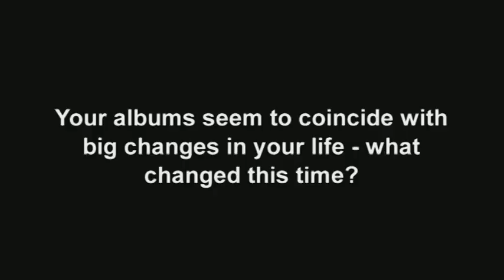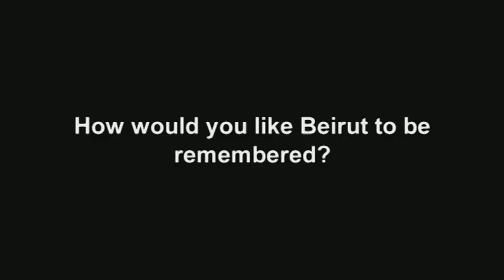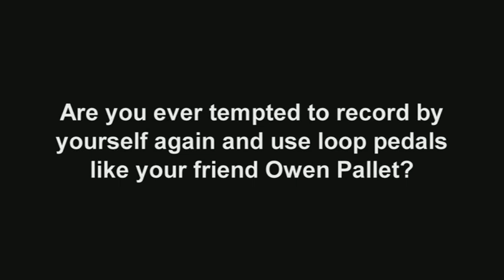Beirut: Exclusive Zach Condon Interview (Part III)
Gigs in Paris met up with Zach prior to the release of Beirut's new album 'The Rip Tide'. In part III the singer talks Serge Gainsbourg, Blondie, Owen Pallet and illegal downloads . See the website for more